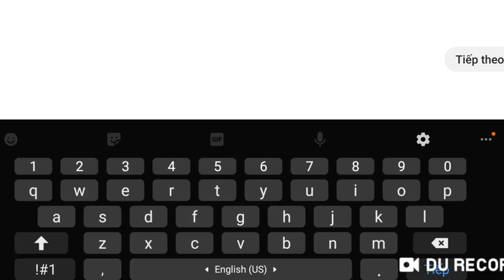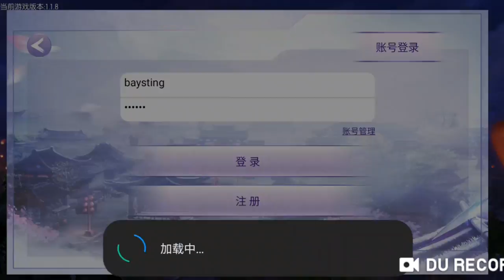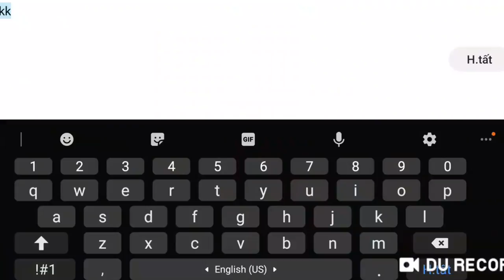Game Lậu Mobile - Kiếm Thế 3D TOOL GM Free Vip31 - Full KNB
1.KIẾM LINH TU CHÂN VIỆT HÓA Free VIP 8 - Tool GM

2. Mod City Island Việt Hóa | Free Vô Hạn KNB - Dùng KNB Tăng KNB Lên Tương Ứng

3. Tam Quốc Quần Anh Việt Hóa | Free Full VIP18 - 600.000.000KNB + Full Thần Tướng Ma

4. Thiên Long Kiếm Gamota Free Vip 12 + 1M KNB

5. Phi Tiên Kiếm Việt Hóa Free CODE Add VIP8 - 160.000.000KNB + Quà Event Giá Trị